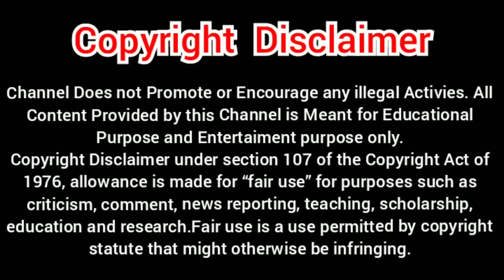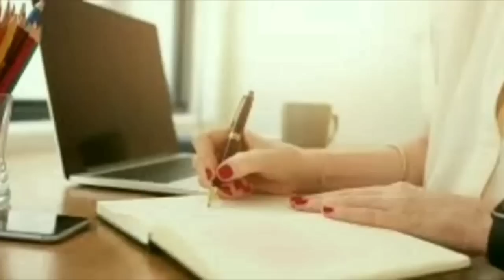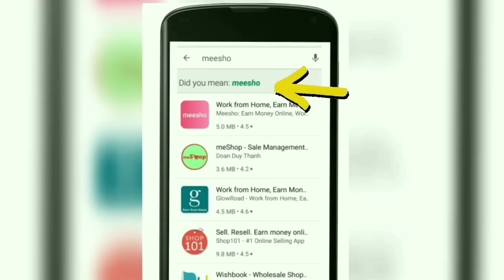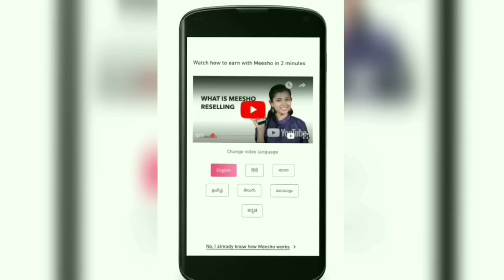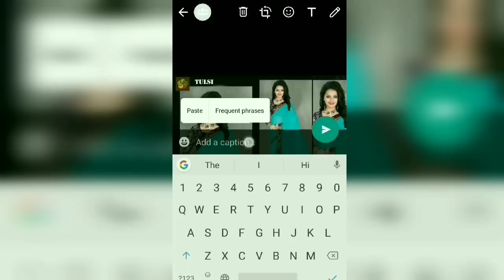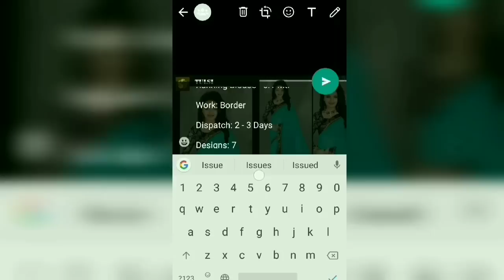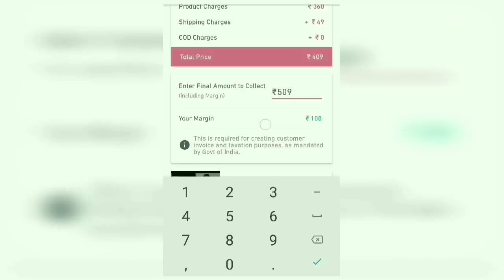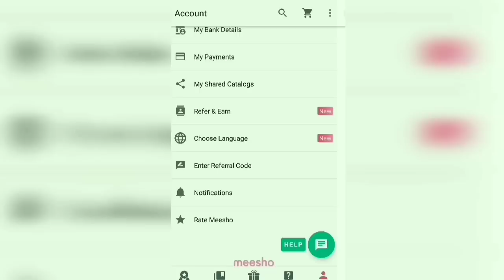வீட்டில் இருந்து Part time ஆக வேலை செய்து சாம்பாதிக்க எளிய வழி / Home based business idea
🌼 NGTYXVS569🌼 you will get extra 30%(max rs.150) discount on your 1st order